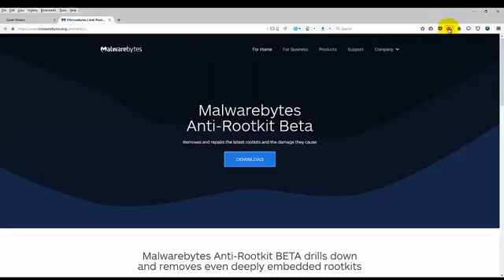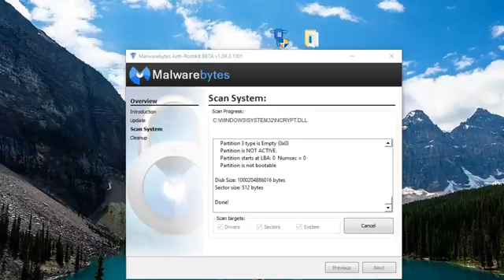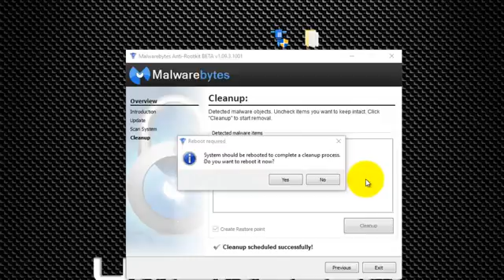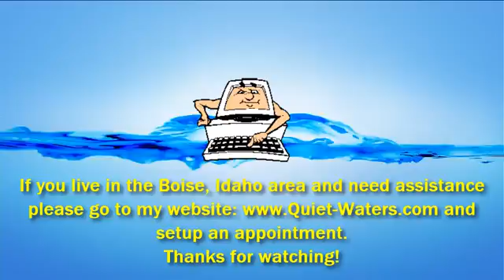Malwarebytes Anti-Rootkit Removal Tool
This Video shows you how to find, download and run the Malwarebytes Anti-Rootkit Removal Tool.

Malwarebytes Anti-Rootkit is a free to use tool that does a deep scan of your computer for malware, hacks, spyware, keyloggers and a whole lot more. All for FREE!

If you run into a problem I suggest you email the manufacturer of the software and explain what has happened to you.